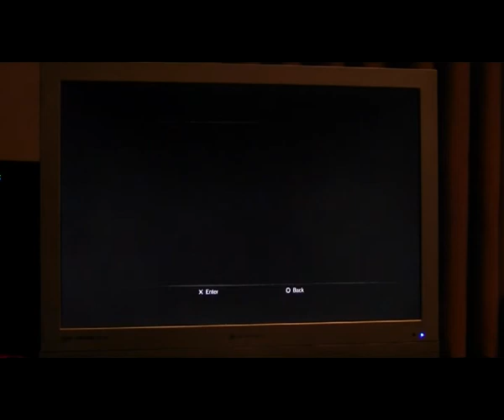Winter Brawl MK VS DC ~ Shock vs Storms